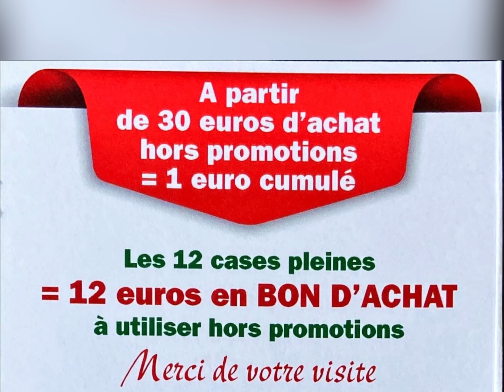Boucherie АНМЕТ21 avenue de l'Europe • 68000 COLMAR tel:03 89 79 83 89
Boucherie АНМЕТ

Yazın gelmesiyle birlikte ızgara mangal sezonu açılmıştır durumda 😋
Tüm ızgaralık çeşitleri için sipariş verebilirsiniz, merguez,acılı veya acısız, kuzu pirzola ve tavuk ürünleri soslu veya sossuz, acılı acısız adana
Şiş çeşitleri itina ile hazırlanır. Tek önceliğimiz müşteri memnuniyeti olup ayrıca sizler için özel olarak hazırlanmış Carte De Fidélité nizi almayı unutmayın özel fırsatları kaçırmayın. ..